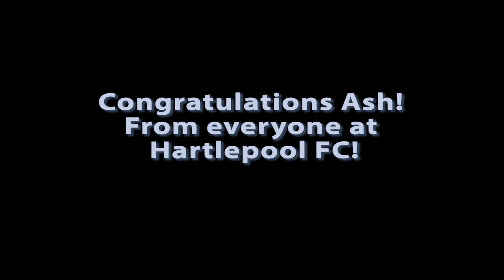Hartlepool FC Goal of the season 2015/2016 Winner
Here is the winner of the Goal of the season award for the 2015/2016 season, voted by the players and fans!

Congratulations to Ash Clark on his lovely strike against Silksworth CW that has won him Goal of the season!